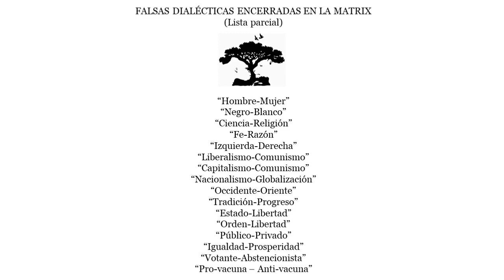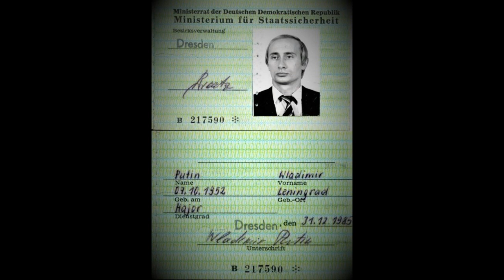Putin: ni lo uno ni lo otro, sino todo lo contrario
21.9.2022: La Matrix y sus falsas dialécticas, la fórmula clave de Cantinflas, esquizofrenia inducida, la Esquizofrenia Putin, quién es Putin ¿ángel o demonio?, su pasado, leyendas negras, su poder, tipo de liderazgo, el arte de lo posible en clave rusa, Putin ¿halcón o paloma?, la adaptación de Rusia, ejemplo alemán y ejemplo chino, endurecimiento de Putin ¡Ahí Está el Detalle!

Estimados amigos y seguidores, los invitamos a COLABORAR con nuestro canal para apoyar nuestra producción, y así poder ofrecerles contenidos con mayor frecuencia y con mayor calidad informativa y formativa.

Ofrecemos también CONSULTORÍA DIRECTA Y PERSONALIZADA a personas, inversionistas y empresas, mediante conferencias e informes privados, para más información, contáctenos al siguiente correo electrónico:

No se olviden también de suscribirse a este canal y activar la campana de notificación, es nuestra mejor recomendación porque comprender todas las formas del poder, es algo indispensable para poder entender lo que se describirá más adelante en otros videos de esta serie, donde tratamos el tema del globalismo y sus agendas de dominación.

A tal propósito los invitamos a consultar las diversas playlists que aparecen en la página principal de nuestro canal:

En mi BLOG personal encontrarán mi colección de artículos y videos, con un traductor incorporado:

REFERENCIAS DE CONTENIDO RELACIONADAS CON EL VIDEO:

VIDEOS:

Dope Beat Fiend